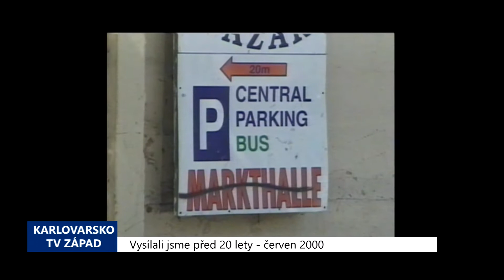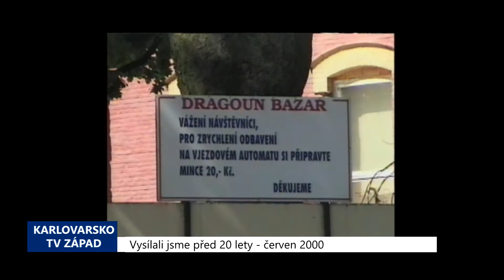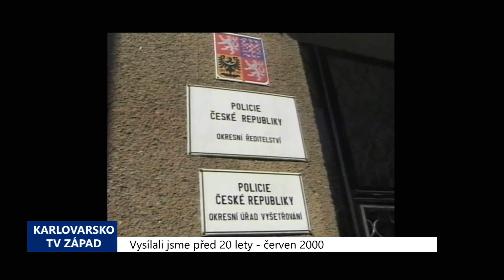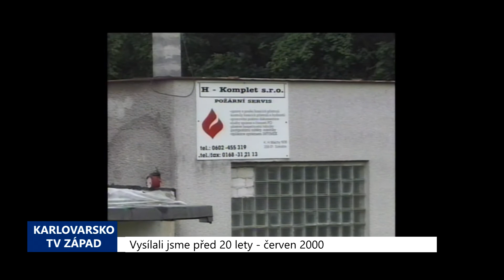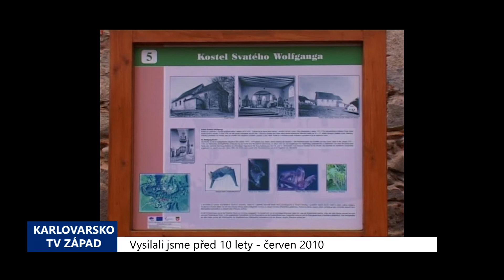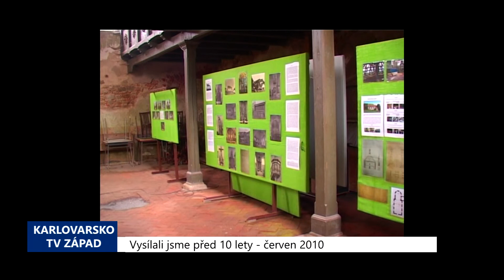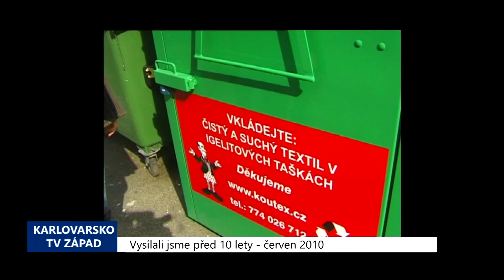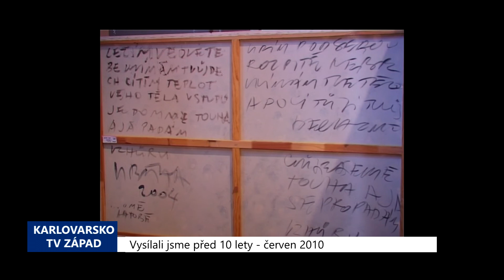Karlovarský kraj: Archivní zprávy 24. týdne 2020 (TV Západ)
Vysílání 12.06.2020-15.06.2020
1. 2000 – Cheb: Spor radnice s provozovateli areálu Dragoun (TV Západ)
2. 2000 – Sokolov: Díky dotaci přibudou ve městě další kamery (TV Západ)
3. 2000 – Cheb: Spolupráce s německými policisty má snížit kriminalitu (TV Západ)
4. 2000 – Sokolov: Staré hasičáky mohou způsobit ekologickou havárii (TV Západ)
5. 2000 – Cheb: Město zahájilo turistickou sezónu (TV Západ)
6. 2010 – Poustka: Obec opravuje památeční kostel (4057) (TV Západ)
7. 2010 – Sokolov: Velín terminálu vznikne v nádražní budově (4061) (TV Západ)
8. 2010 – Cheb: Jak se fotí 950 lidí? (4059) (TV Západ)
9. 2010 – Sokolov: Prudké boje na Michalu (4051) (TV Západ)
10. 2010 – Cheb: Kontejnery na obuv a textil (4064)  (TV Západ)
11. 2010 – Sokolov: Příběhy malíře Václava Bláhy (4065) (TV Západ)